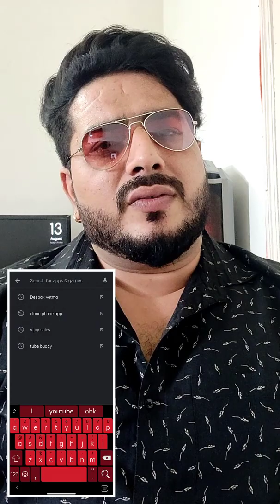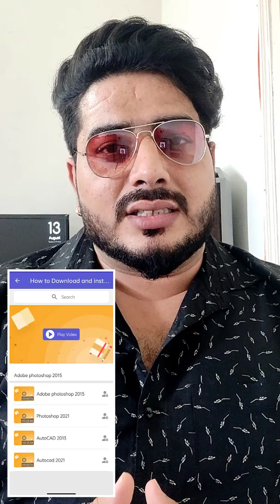Still Have a Doubt about **********? Watch it now!!!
**Still confused about ? This video has all the answers you need!
Watch now for a clear, step-by-step explanation that makes everything easy to understand.
Don’t let doubts hold you back—get the insights you need in just a few minutes!